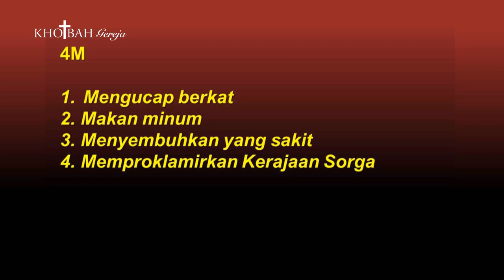Ps. Timotius Arifin T. | ROH KUDUS MEMBERIKAN DAMAI DAN KEHIDUPAN DALAM HIDUP KITA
Firman Tuhan ini di sampaikan oleh Senior Pastor dari GBI ROCK.
Ps. Timotius Arifin T.

Video ini di buat, sebelum terjadi pandemi covid-19. Kami berharap apa yang kami tayangkan di channel ini dapat menjadi berkat bagi banyak orang dan memuliakan nama Tuhan. Amin.